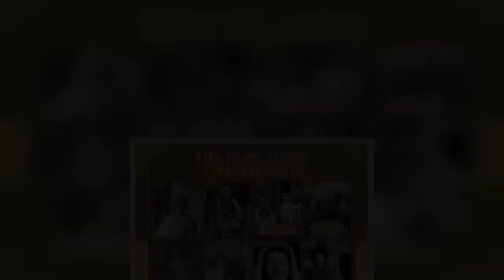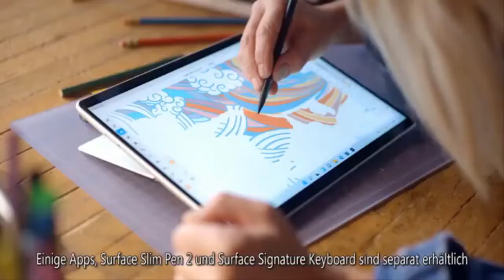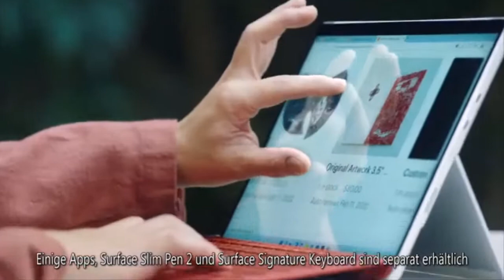Queen Elizabeth II health update: How the Queen is preparing for her Platinum Jubilee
The Queen has been enjoying her time in Sandringham following a disappointing end to 2021. Having been spotted just a number of times since her arrival, Queen Elizabeth II is yet to carry out her first royal engagement of the year. With the official anniversary of her 70-year reign just around the corner, it is thought the Queen is preserving her energy for the beginning of a busy year of celebrations - but when can we expect her to re-enter the public eye? Making history as Britain's longest-reigning monarch, Queen Elizabeth II has been in relatively good health throughout her 70 years on the throne. However, towards the end of 2021, it became clear the Queen was in need of some rest and r  ...